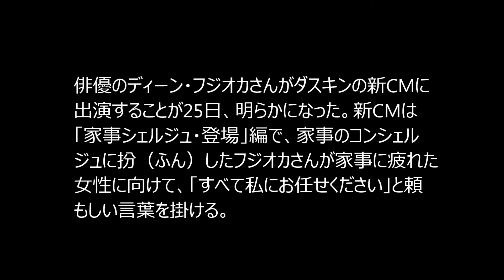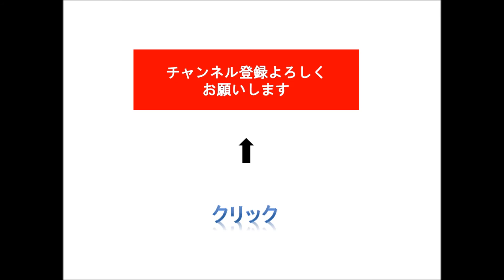ディーン・フジオカ 「全て私にお任せください」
俳優のディーン・フジオカさんがダスキンの新CMに出演することが25日、明らかになった。新CMは「家事シェルジュ・登場」編で、家事のコンシェルジュに扮（ふん）したフジオカさんが家事に疲れた女性に向けて、「すべて私にお任せください」と頼もしい言葉を掛ける。

■ ダメ恋のディーンフジオカがドッキリを仕掛けられる!ドッキリアワード2016
■ ディーン・フジオカ“甘い”歌声披露　ロッテ『Lady Borden』春のウキウキキャンペーン